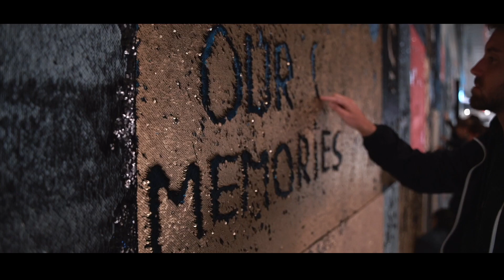Our Memories 2019 - Le futur devient présent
Directed by DLMNS